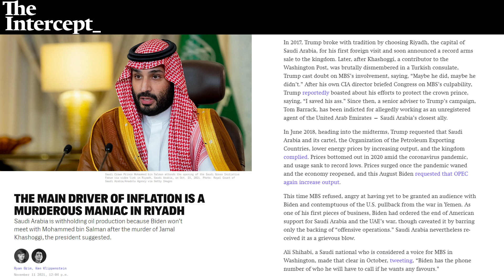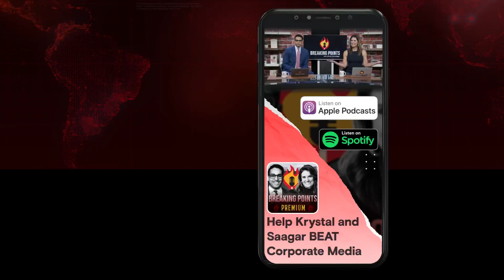Ken Klippenstein: How Saudis Are SPIKING Gas Prices on US | Breaking Points with Krystal and Saagar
Krystal and Saagar are joined by journalist Ken Klippenstein to understand how the Saudi Arabian regime is punishing the US by limited the global supply of oil and raising gas prices for Americans